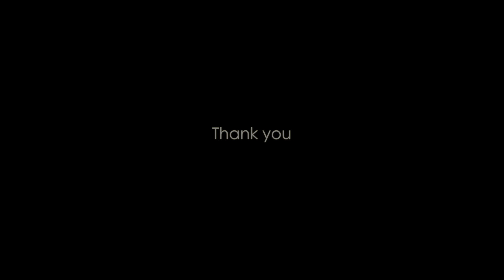Automata Monster - Mind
Consciousness